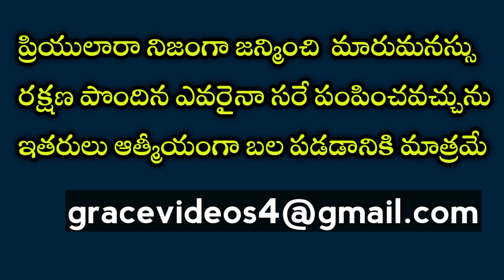Good opportunity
ప్రియులారా నిజంగా జన్మించి  మారుమనస్సు
రక్షణ పొందిన ఎవరైనా సరే పంపించవచ్చును ఇతరులు ఆత్మీయంగా బల పడడానికి మాత్రమే